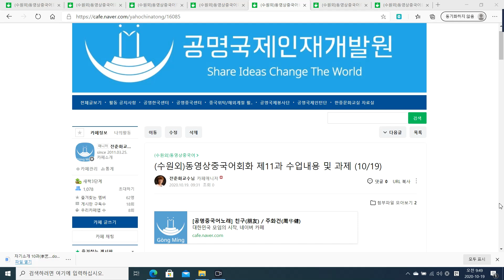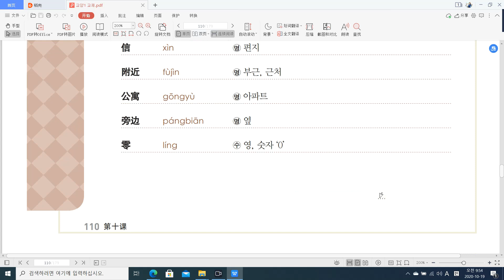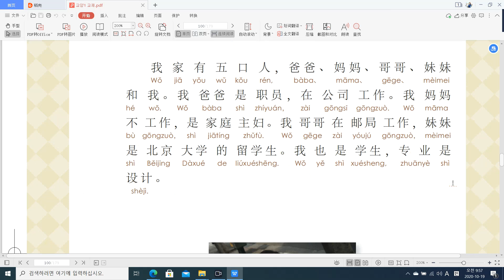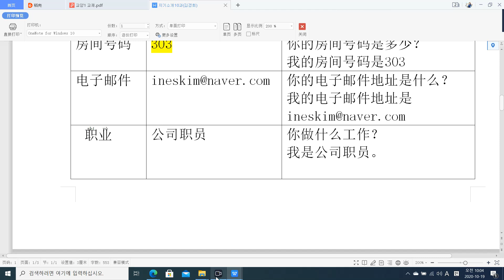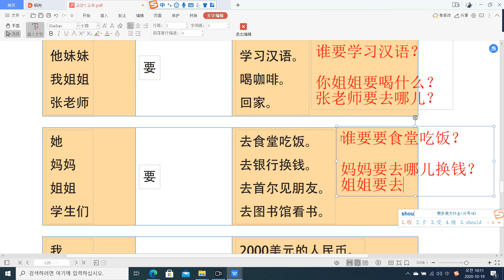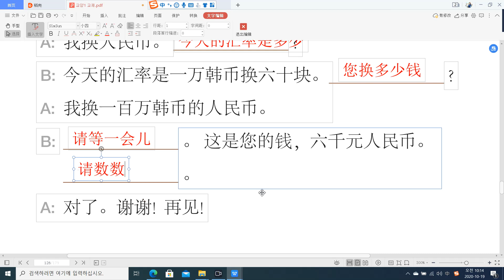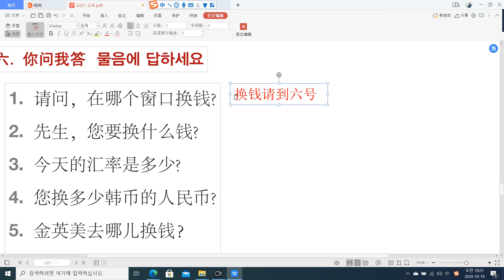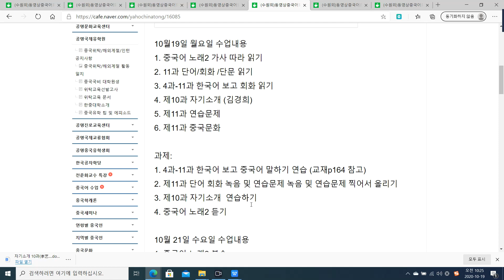전춘화교수와 함께하는 동영상 중국어-제11과 연습문제 강의(수원외) 20201019